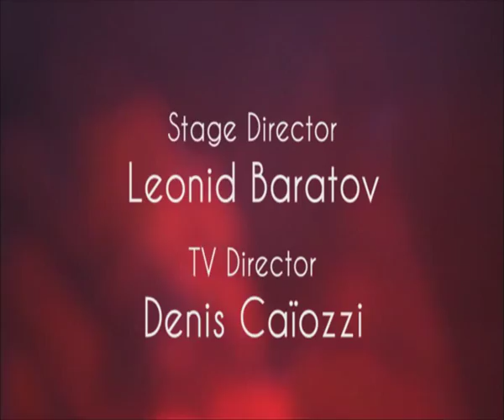KHOVANTCHINA 2012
Mussorgsky' s KHOVANTCHINA, Chostakovitch adaptation, direction : valery gergiev, stage director : leonid baratov, tv director : denis caiozzi, tv production : telmondis, mariinsky theater, mezzo,
with